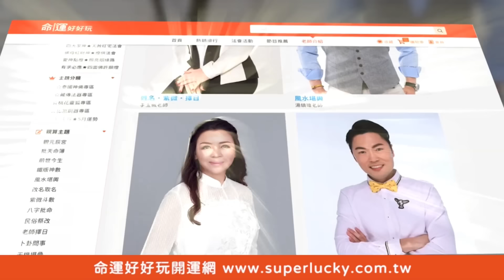女主播下符宮鬥案外案！超狂辦公室戰爭全場瞠目結舌【新聞挖挖哇】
呂文婉驚爆下符宮鬥案外案？超狂辦公室戰爭保證看到你瞠目結舌
女主播下符案件內幕讓主持人鄭弘儀都不敢相信...